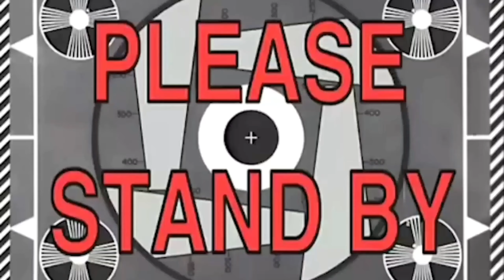Nueva Ecija Philippines ( Travel Vlog )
Hello mga ka nguso, watch our first travel vlog in Nueva Ecija Philippines Yeheeeey!
Isa isahin nating lakbayin ang iba't ibang parte ng Pilipinas mga ka nguso.